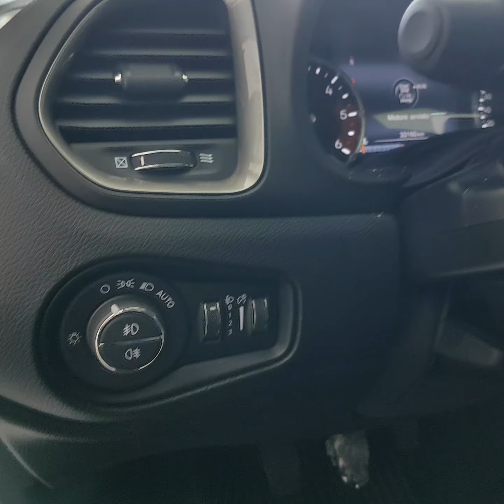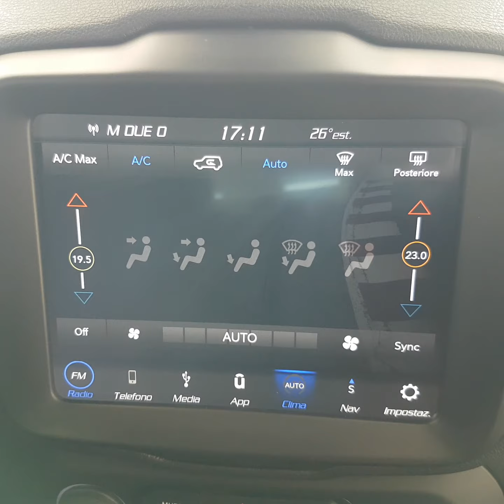TRIS AUTO JEEP RENEGADE LIMITED GRIGIO SCURO